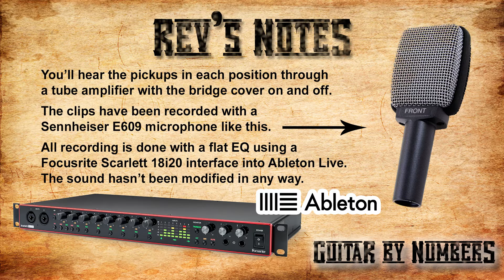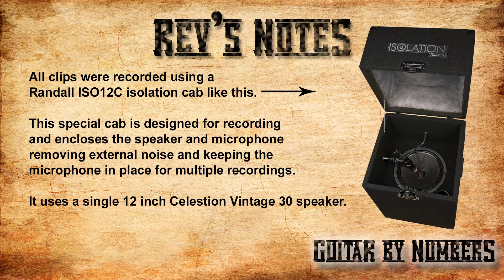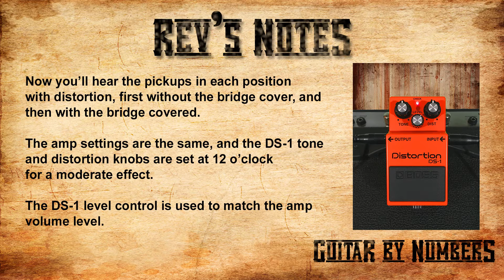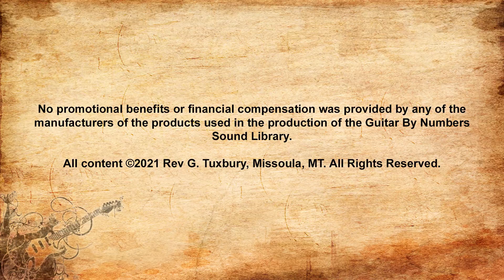GuitarNatomy Sound Library: Bridge Cover Comparison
This is a side by side comparison of a Stratocaster with and without a bridge cover. All EQ’s are flat and the audio has not been adjusted.

IN THIS VIDEO:

Fender Artist Series Yngwie Malmsteen Stratocaster
Bugera 333XL Tube Amplifier
JJElectronics 12AX7 Preamplifier Tubes
JJ Electronics 6L6 Power Tubes
Boss DS-1 Distortion Pedal
Fender Yngwie Malmsteen Signature Electric Guitar Strings
Randall ISO12C Isolation Cab loading with a Celestion Vintage 30 speaker
Sennheiser E609 Dynamic Guitar Microphone

Guitar By Numbers products are available at      .

Special Thanks to Morgenroth Music Fun Trade stores and Electronic Sound and Percussion for supporting my work.
saddlThis is a side by side comparison of a Stratocaster with and without a bridge cover. All EQ’s are flat and the audio has not been adjusted.

IN THIS VIDEO:

Marshall MG100FX Solid State Amplifier
D'Addario EXL110 Nickel Wound 10 - 46 Strings